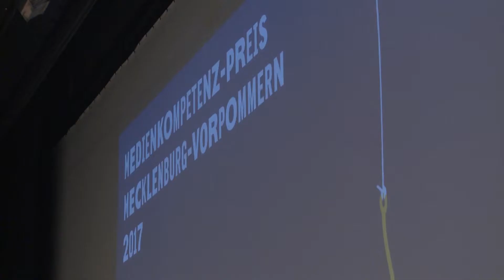MV Uncut: FISH Festival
Mal im Ernst, was gibt es besseres Als Filme und Fische? Gar nichts, es sei denn Filme über Fische... Genau aus diesem Grund trägt das rostocker Film Festival auch seinen Namen, gönnt euch :